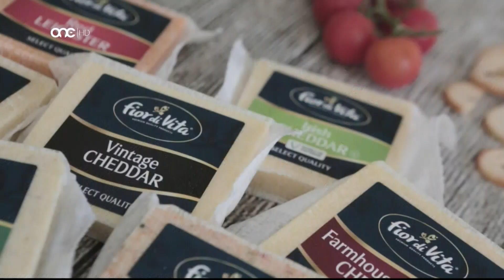Prime Time 2019/20 Interview no. 35 - Mario Morales